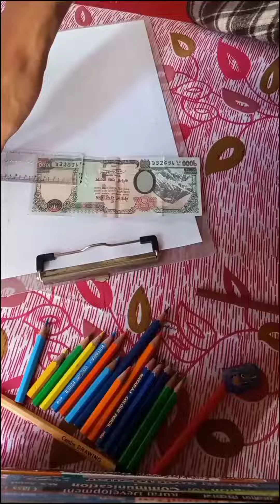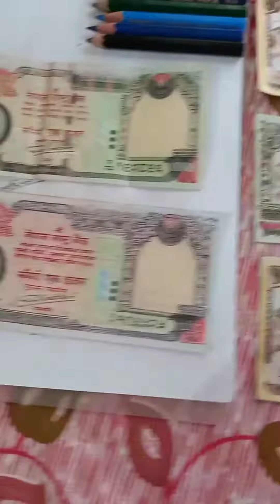Making Nepali Rs.1000 Note /ecin999/